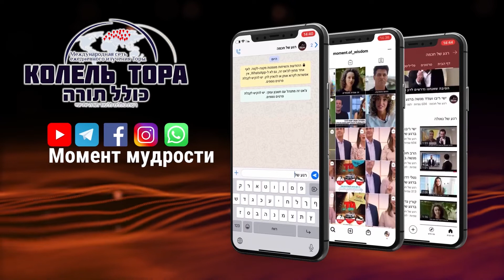Вернуться к себе. Урок по книге Тания - 6 Тамуза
Мы продолжаем рассматривать понятие "Тшува".
Рассказывает раввин Фишел Чичельницкий.
Канал "Момент Мудрости" создан для возможности интересного и современного изучения Торы, принципов иудаизма и каббалистики. Уроки Торы и каббалы, Уроки по книге Тания проводят раввины и другие лекторы.

Каждый день мы выкладываем новые видео, в которых обсуждаем главы из Торы, вопросы семьи, духовности, значения цифр и букв, традиции, притчи и исторические события, ключевые для еврейского народа.

"Момент Мудрости"  совсемстно с Колель Тора